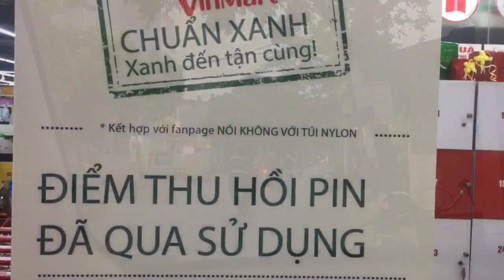Thu gom pin qua sử dụng tại siêu thi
Pin thải từ đồ chơi, thiết bị chuyên dụng, nhiệt kế, điều kiển. gom lại và mang đến siêu thị Vinmart or Co opmart.